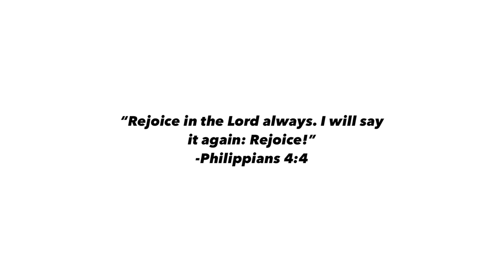First Family Tricycle Ride 🇵🇭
We are now on Facebook!

"My British Husband Driving a Philippine Tricycle"